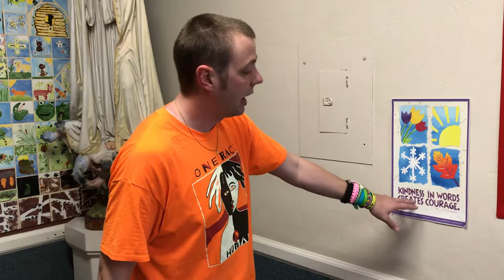Mr. Peace Visits All Saints Catholic School in Hayward, California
To book National Youth Motivational Speaker Kevin Szawala ('Mr. Peace') & bring an inspirational message to your school through one of his heart-hitting K-12 assembly programs please go